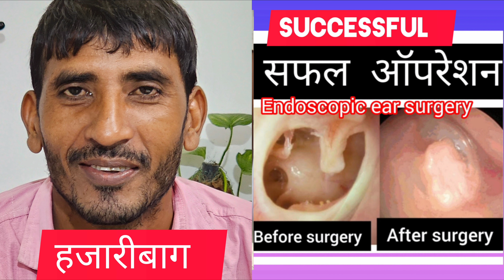कान का दूरबीन द्वारा सफल ऑपरेशन , मधेपुरा बिहार के लाभार्थी ashokbest jaipur 88245 44291 👂